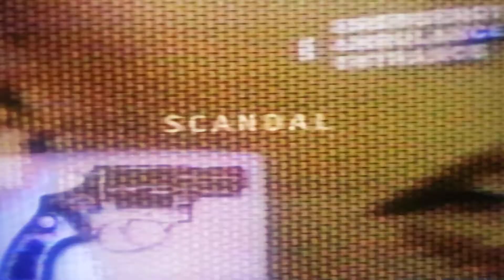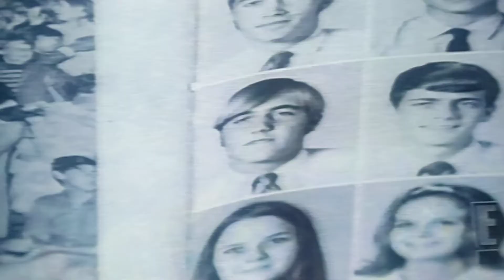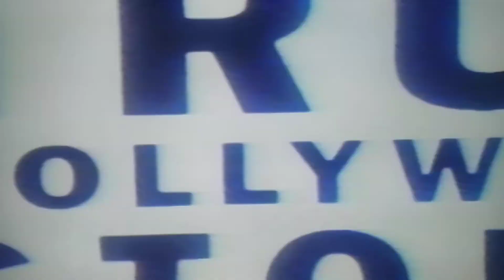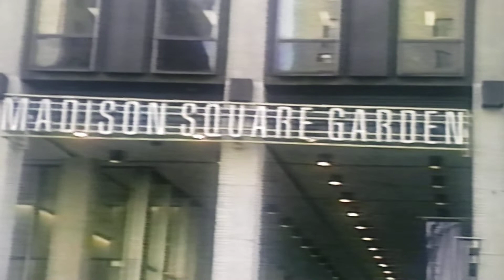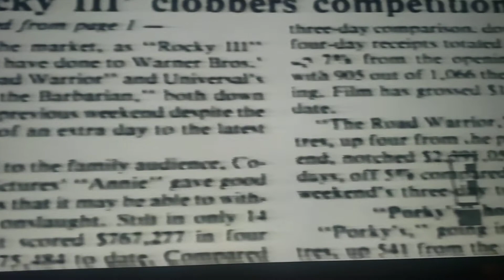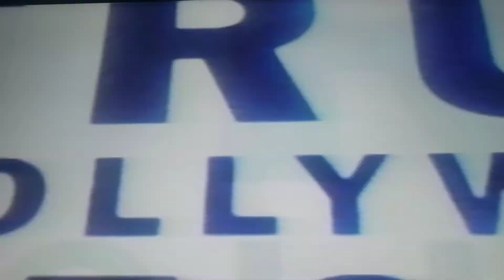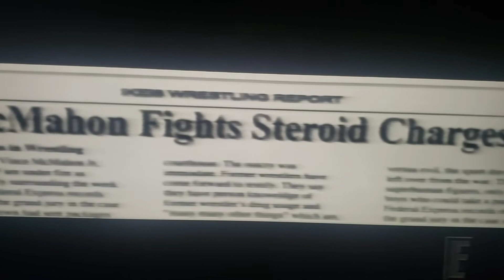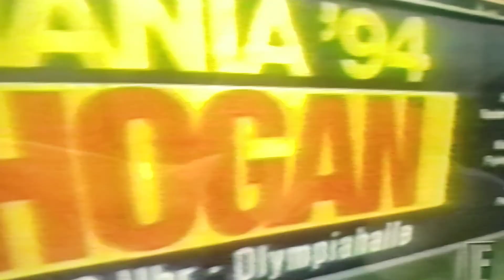E! True Hollywood Story: Hulk Hogan